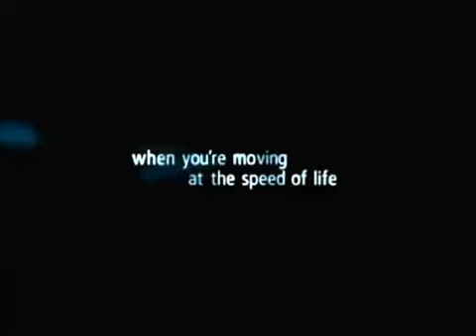Crash (2005) Movie Trailer